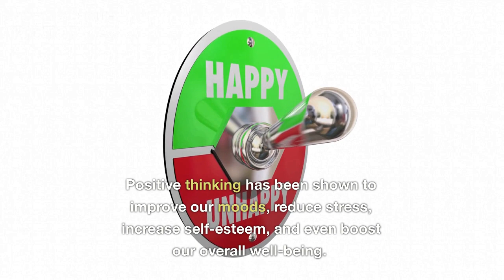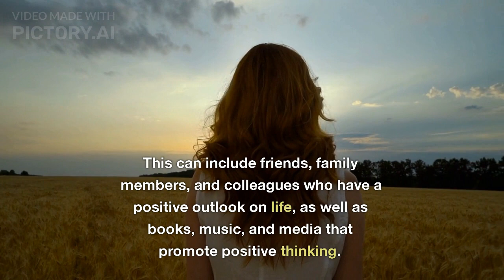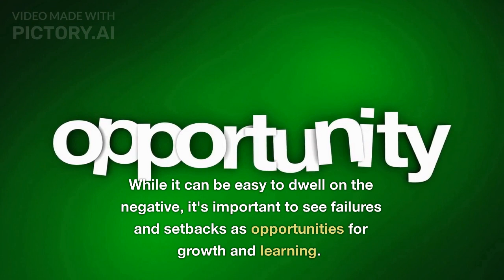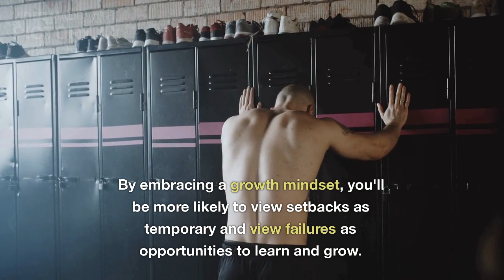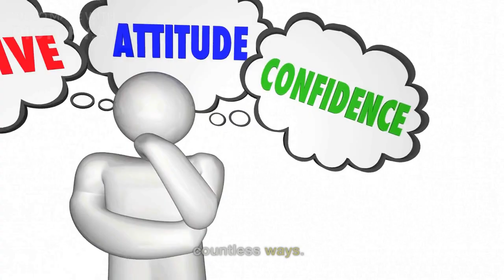Positive Thinking: How to Cultivate a More Optimistic Outlook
Transform your mindset and improve your life with the power of positive thinking! In this video, learn how to cultivate a more optimistic outlook and discover the benefits it can bring to your daily life. From simple tips to practical exercises, you'll discover new ways to overcome negativity and start seeing the world in a new, more positive light. Embrace the power of positive thinking and watch your life transform for the better. Don't wait, start your journey towards a brighter tomorrow today!